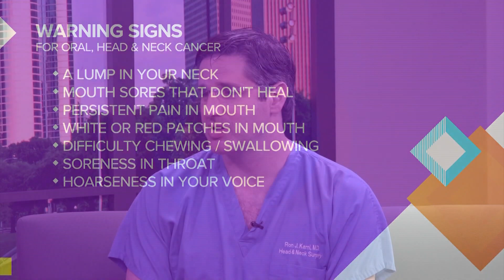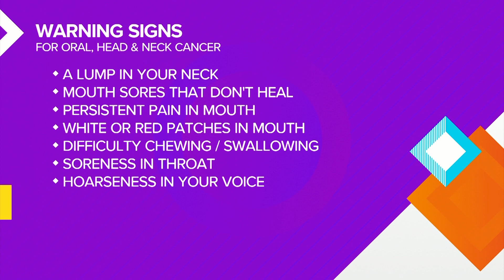UT Physicians - Oral, Head & Neck Cancer Screenings - Great Day Houston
Dr. Ron J. Karni, otolaryngologist, performs an oral, head and neck cancer screening demonstration, and also explains what the possible symptoms and treatments are.

Dr. Ron J. Karni